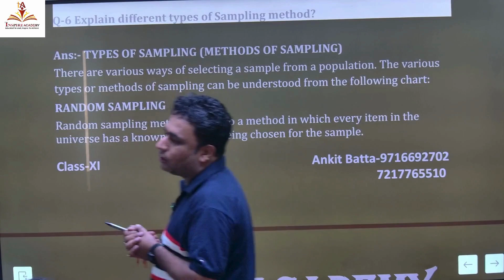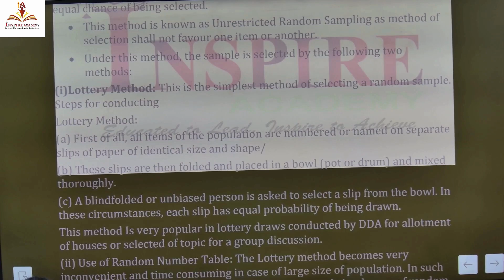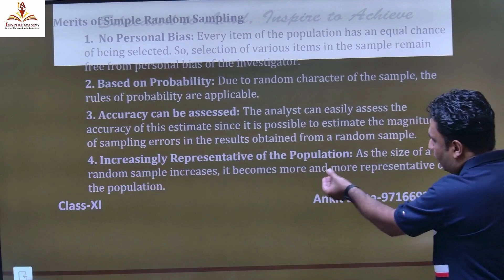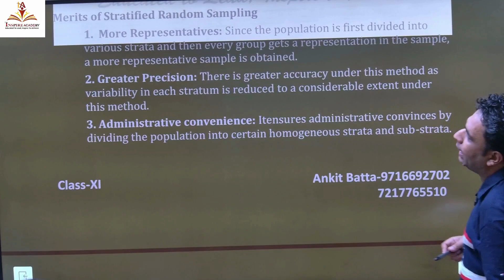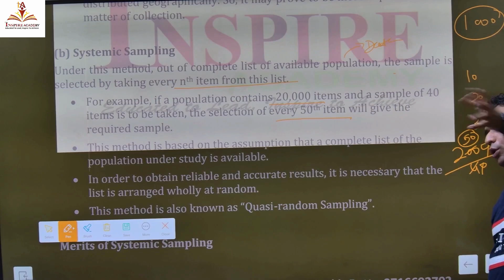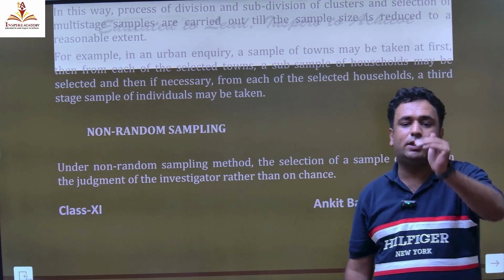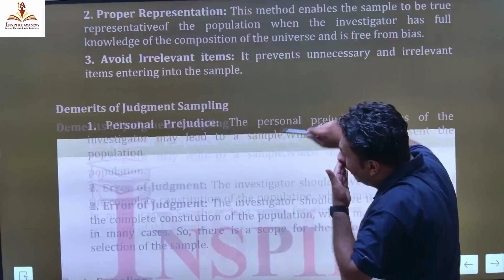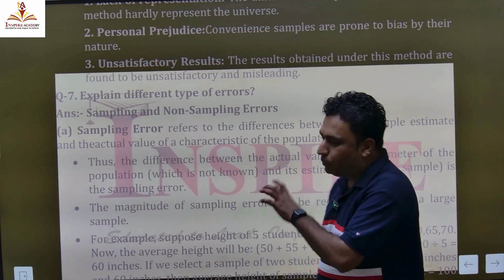3.4 Census & Sampling Method/Random Sampling/Quota Sampling/Class-XI/2024-25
Census & Sampling Method/Random Sampling/Quota Sampling/Class-XI/2024-25

Ankit Batta